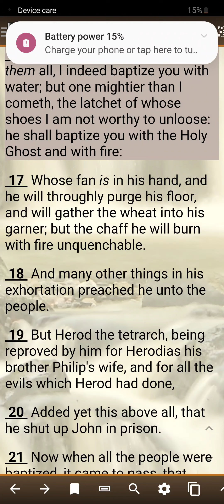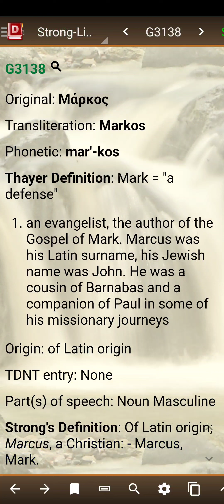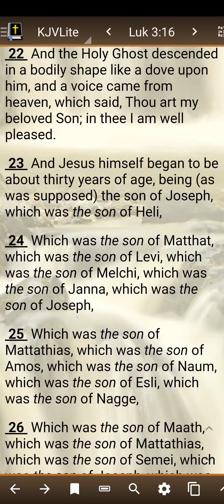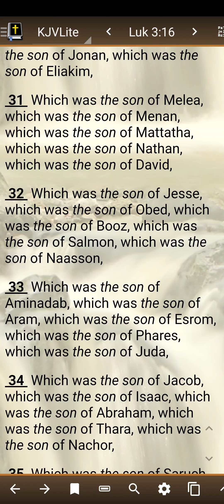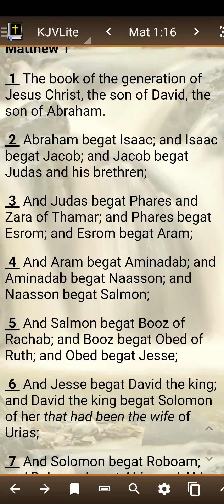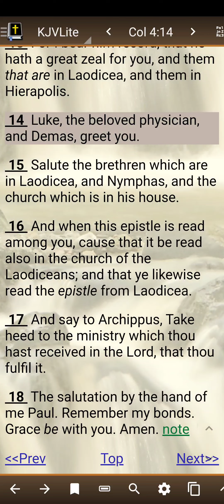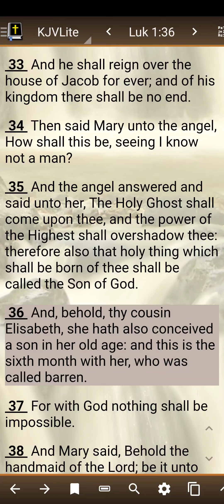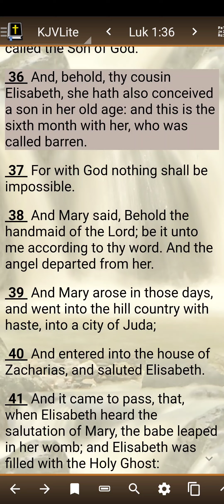Does the lineage in Luke 3 and Matthew 1 of the Lord contradict?